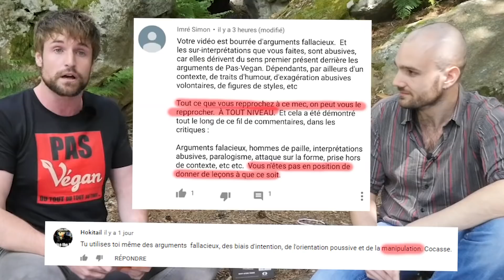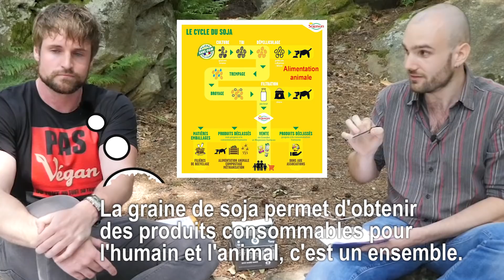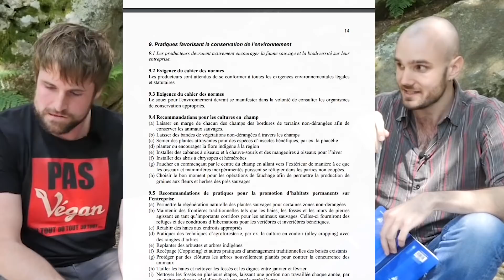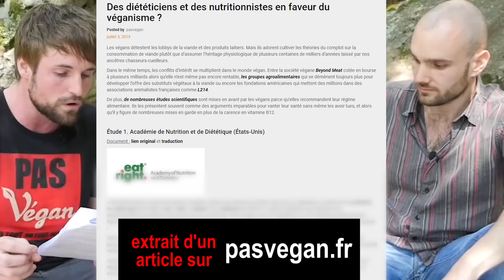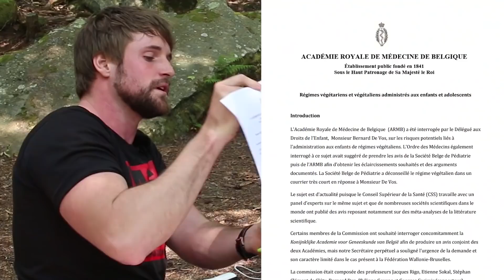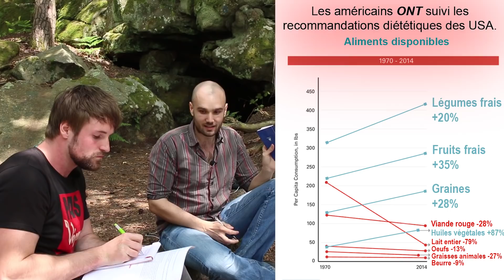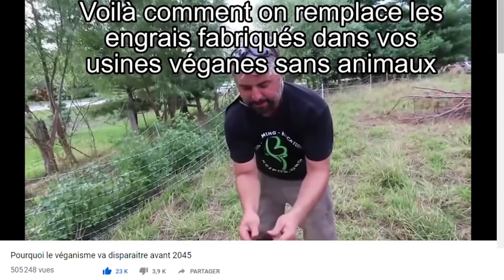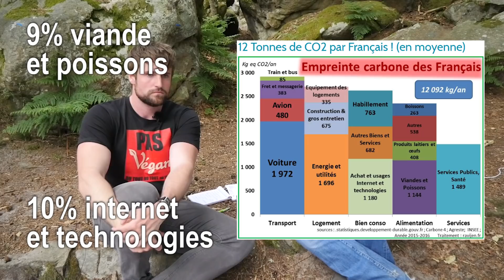Débat entre Pas Végan et Effet chimpanzé